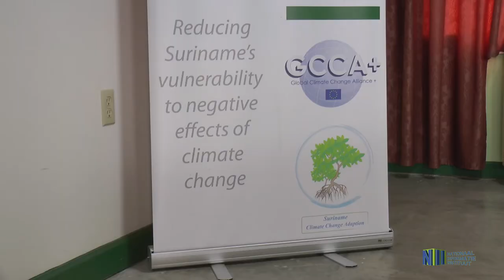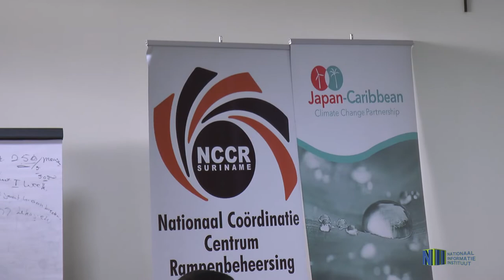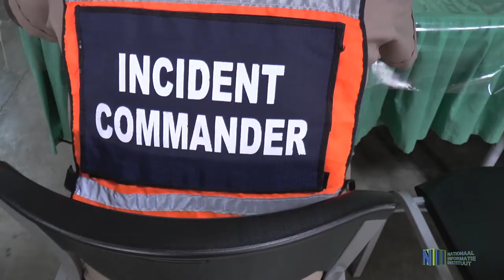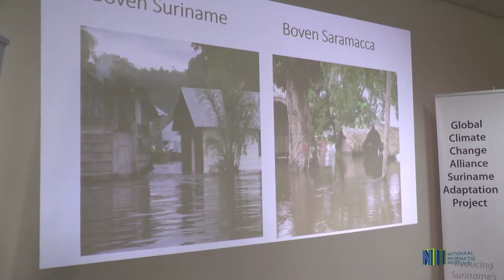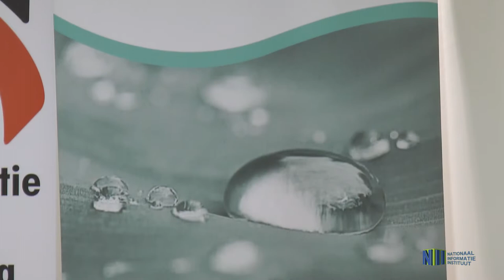NCCR OVER GEBRUIK REDDINGSVESTEN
Mensenlevens kunnen gered worden door het gebruik van een reddingsvestm, mnaar niet een ieder weet hoe er met een reddingsvest moet worden omgegaan. In dit Gov Tv item praat Kolonel Slijngaard hierover.